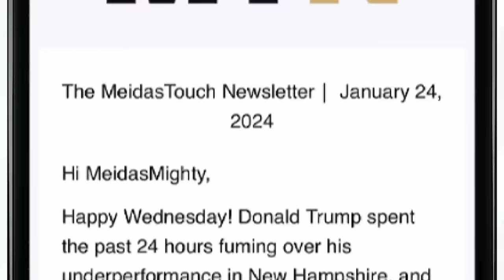Fed up Jamie Raskin ENDS Special Counsel with DEVASTATING questioning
Democratic Congressman Jamie Raskin dropped the hammer during Tuesday's hearing with Special Counsel Robert Hur. Francis Maxwell reports.